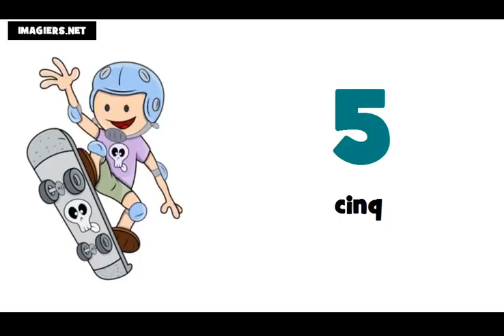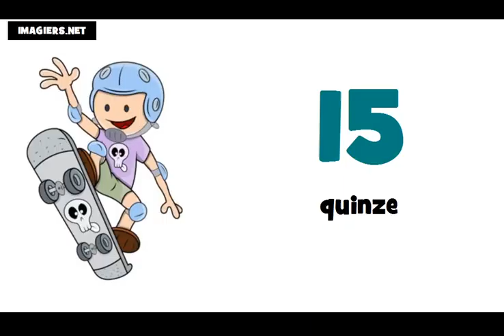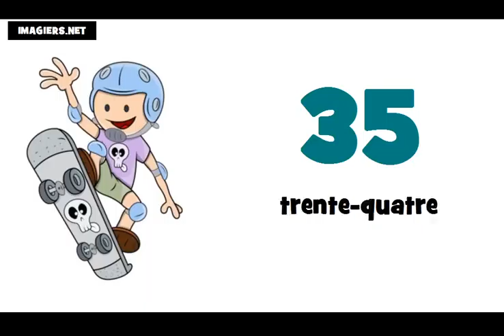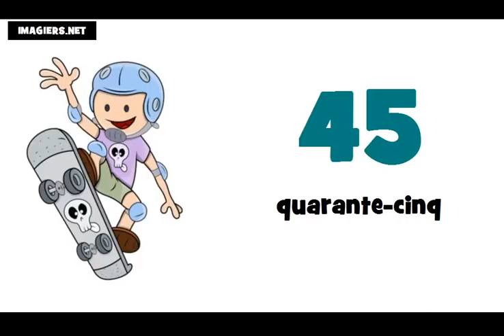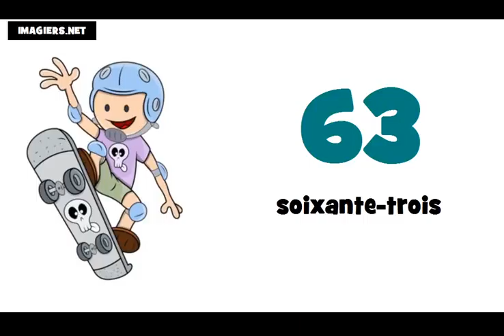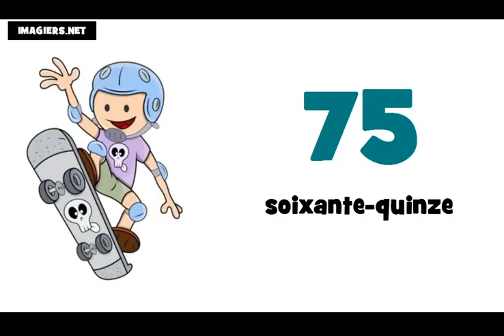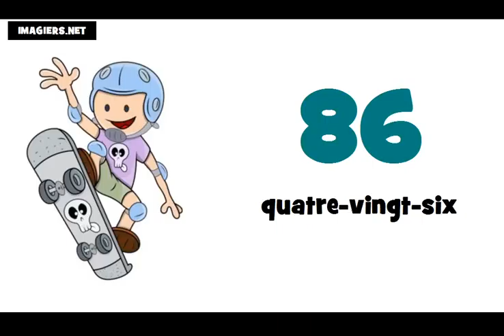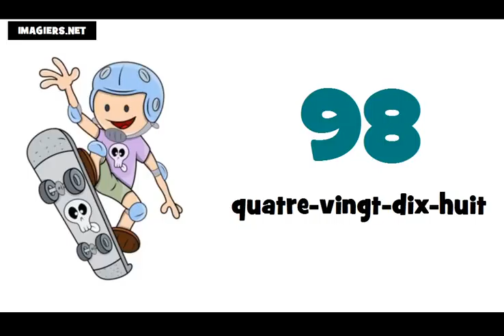Fransızca öğrenin # 0 100 sayılar